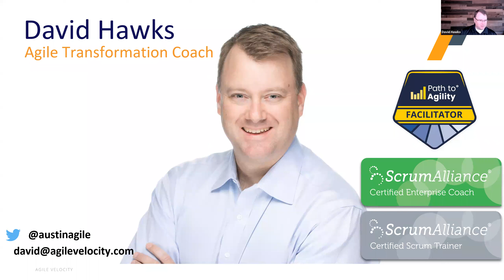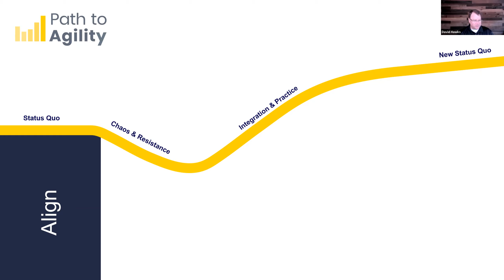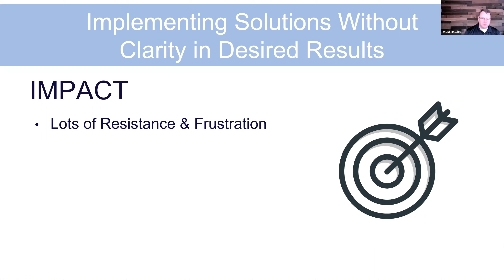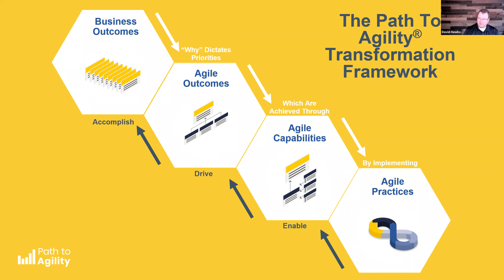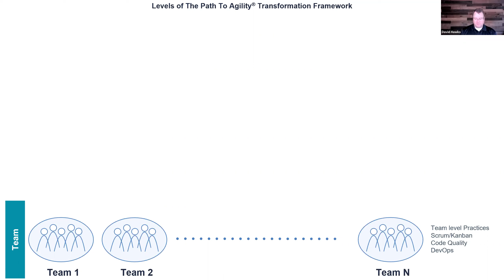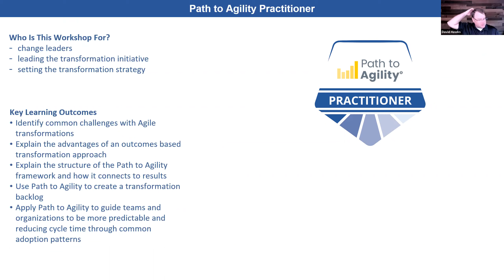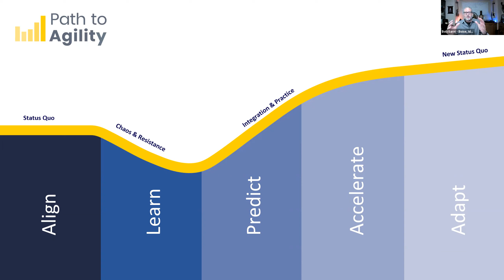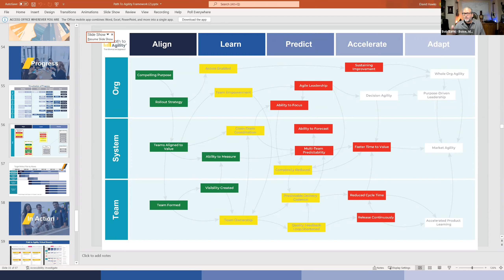Path to Agility – Effective Agile Transformations and Business Outcomes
David Hawks and Bob Sarni, two globally recognized Agile coaches and enterprise coaches, talk about Path to Agility - an outcome driven transformation framework. They joined a group of folks learning with Michigan Technology Services - a training and coaching org that serves the global Agile and Scrum community.

Rob Kalman from Michigan Technology Services started the presentation with a brief intro and the discussion was followed with some questions from the virtual attendees.